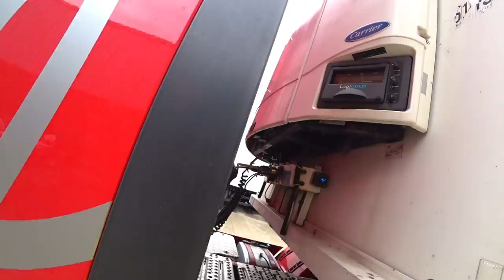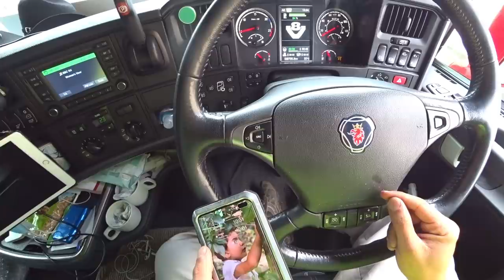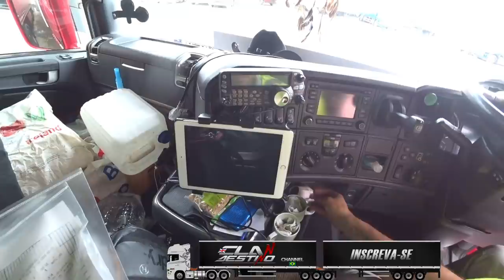Olha a primeira geladeira na frota